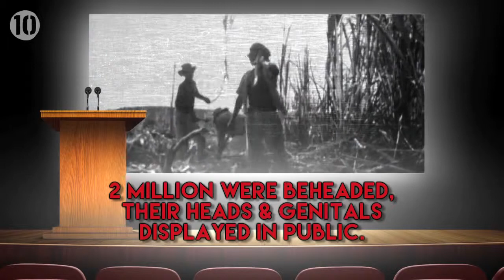10 Deadliest Dictators In History